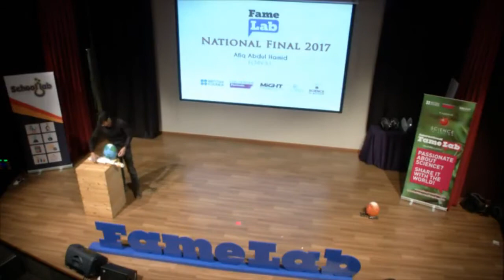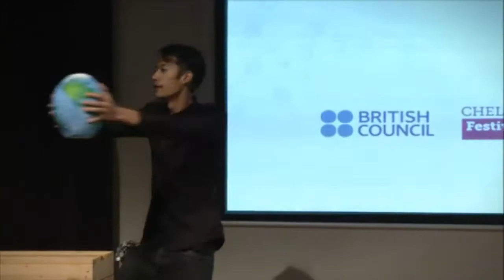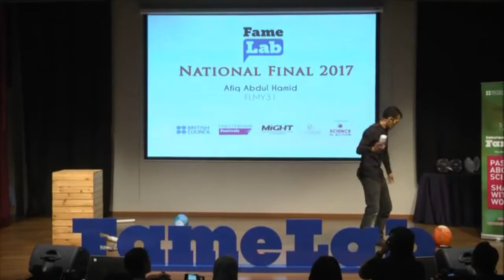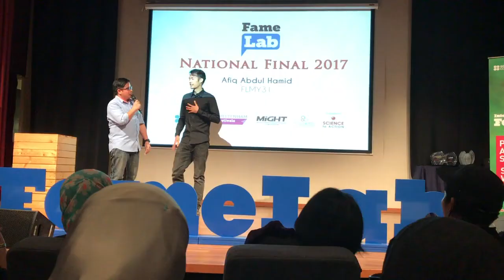Famelab Malaysia 2017 Journey to Mars and Afterthoughts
Famelab Malaysia 2017 Final: How to get to Mars in 3 minutes or less.

Thanks to all the people that came to support my bid for international Science Super-stardom. It's been a dream.